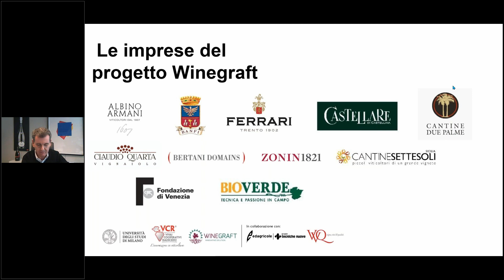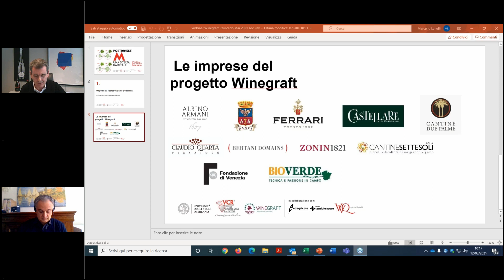Un ponte fra ricerca vivaismo e viticoltura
L'intervento di Marcello Lunelli, Presidente di Winegraft al webinar "Portinnesti M, una scelta radicale".

Gli effetti del climate change
«Oggi la necessità di fare fronte agli effetti del climate change è sotto gli occhi di tutti, e la soluzione a questa sfida è alla portata di tutte le aziende vitivinicole grazie ai portinnesti della serie M».

Otto anni fa, quando è partita l’esperienza di Winegraft, questa esigenza non era così evidente. Marcello Lunelli, patron di Cantine Ferrari è presidente di questa realtà creata da nove aziende vitivinicole chiave per costruire un ponte tra ricerca, vivaismo e viticoltura.
«Non esiste nessuna esperienza simile con cui confrontarci e siamo stati i primi a testimoniare la necessità di affrontare le sfide della sostenibilità e del climate change con l’ingrediente dell’innovazione, una posizione che ora, con il Green Deal, è diventata la principale linea politica europea».
Winegraft è l’associazione di scopo che gestisce i diritti commerciali dei nuovi portinnesti e che ha garantito i finanziamenti necessari per mandare andare avanti il progetto.

Nove produttori di riferimento
Ne fanno parte – oltre alla Fondazione di Venezia e alla trentina Bioverde – nove produttori vitivinicoli di primaria importanza nel panorama nazionale: Ferrari, Zonin1821, Bertani Domains, Armani Albino, Castellare di Castellina, Banfi, Cantina Due Palme, Claudio Quarta, Cantine Settesoli.
Alcuni numeri possono chiarire il contributo sul fronte della sostenibilità.

Tre laghi di Iseo risparmiati
«Considerando – calcola Lunelli - una produzione media per ettaro di 120 quintali di uva, per 85 ettolitri di vino, il consumo idrico stimato è di circa 82mila hl/ha. Secondo la associazione Water Footprint Network il ricorso ai portinnesti M consente di risparmiare 25mila ettolitri ad ettaro ogni anno (30%). Considerando una produzione media lombarda di circa 1,5 milioni di hl di vino, se tutti gli ettari fossero innestati su M si risparmierebbero ogni anno 458 milioni di hl di acqua. Un volume pari a tre volte il lago di Iseo solo in questa regione».

Un'innovazione decisiva per la competitività del vino italiano
Un’esperienza che punta anche a difendere i vitigni autoctoni e che in questo senso può diventare un importante fronte di competitività per caratterizzare la produzione nazionale. «Un impegno che dovrebbe essere condiviso da tutti i produttori, tenendo conto che dopo il successo della serie M anche altre realtà produttive, ad esempio l’Australia, stanno investendo nello sviluppo di nuovi portinnesti ad alte performance di sostenibilità».